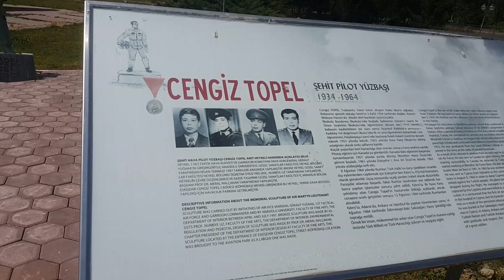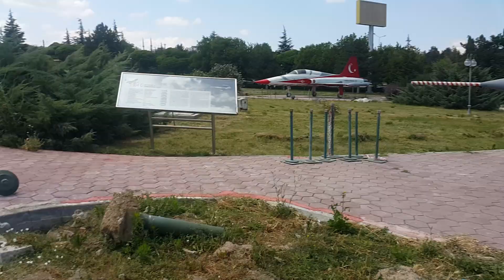Rüya'yla Uçak müzesini geziyoruz. Türk Yıldızlarının uçağını gördük